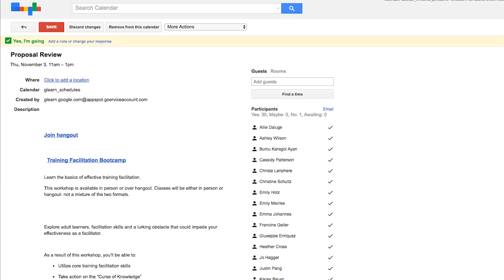Ranger TTT: How to use Hangouts Meet